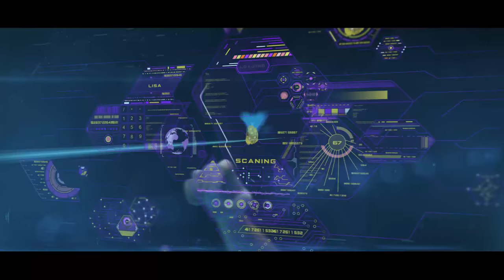Let17Reign Recap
Recap the Dawgs' 2017 National Signing Day class.